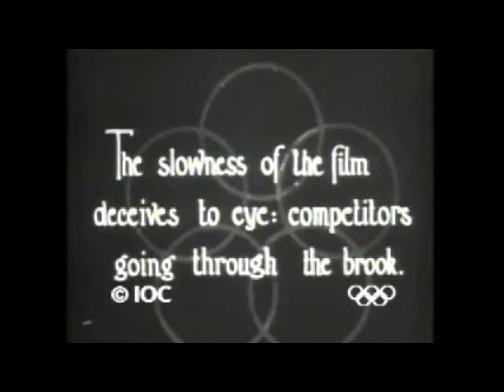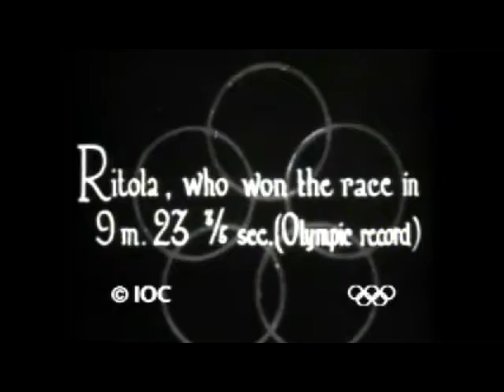Ville Ritola 1924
!924 Olympics Ville Ritola